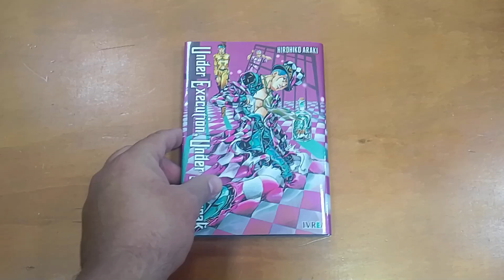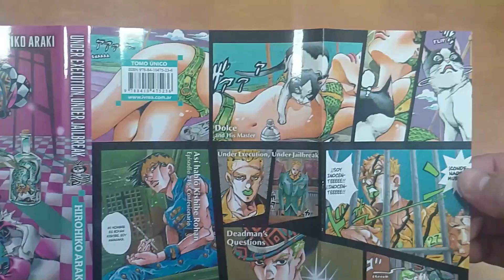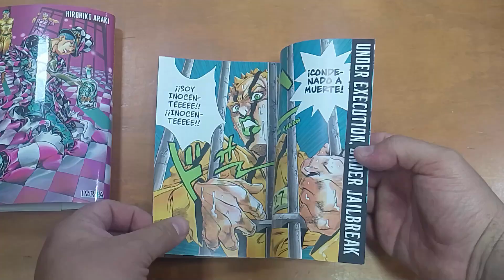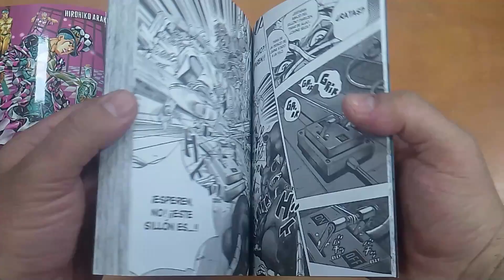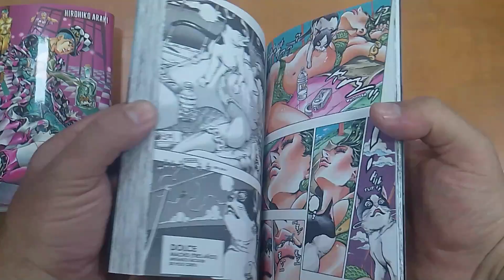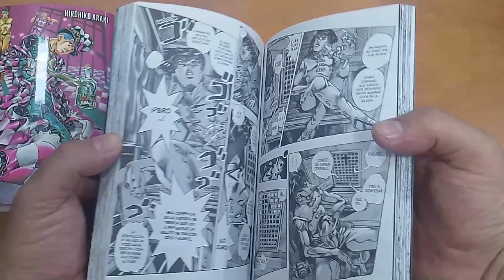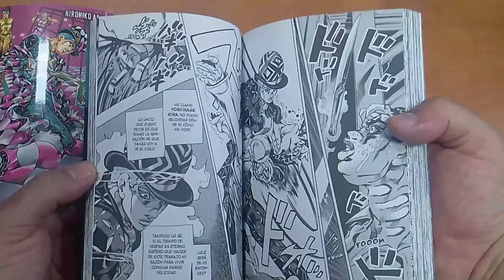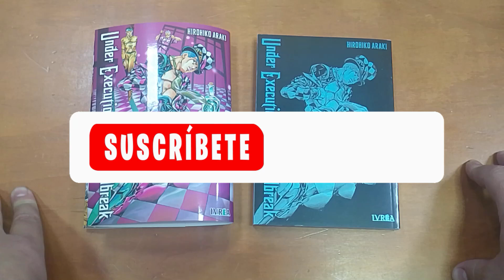UNDER EXECUTION, UNDER JAILBREAK - IVREA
Gente muy buenas a todos y como todos los viernes te traemos las novedades manga de la semana en esta ocacion te muestro Under execution , under jailbreak publicado aqui en Argentina por editorial Ivrea, espero te guste y nos vemos en el proximo video!!